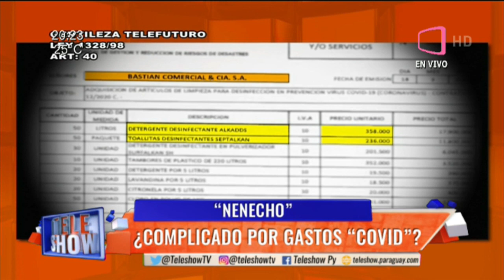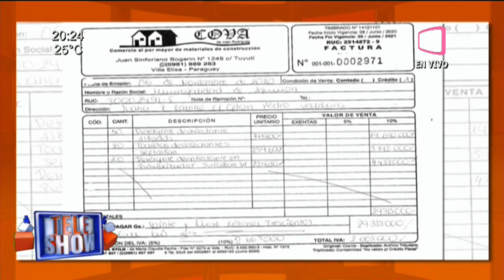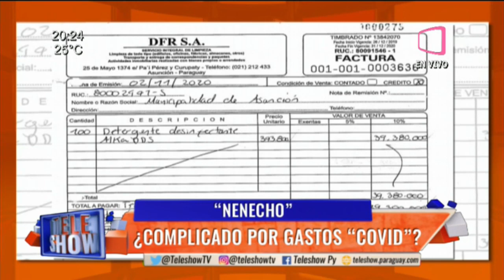"Nenecho" Rodríguez ¿complicado por gastos "covid"?